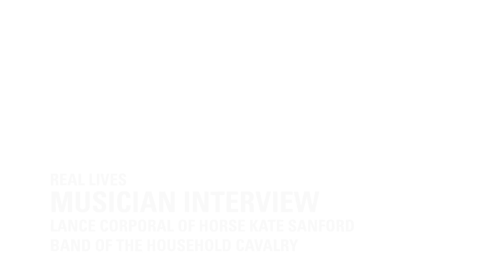Musician Interview - Lance Corporal of Horse Kate Sanford - Band of the Household Cavalry